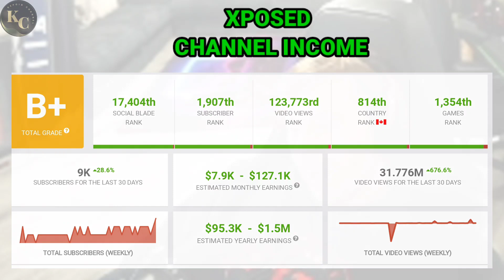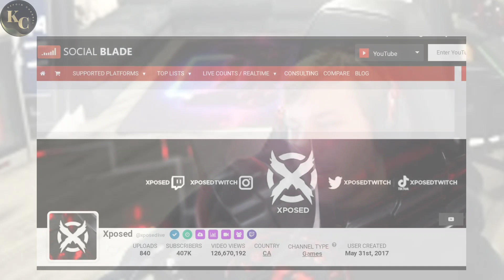XPOSED LIVE || HOW MUCH MONEY DOES XPOSED CHANNEL EARN FROM YOUTUBE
In this video. I will invite you to review XPOSED income from YouTube.

Search to find this video :
XPOSED youtube Salary
XPOSED youtube income
XPOSED youtube earning
XPOSED Makes money from youtube

income from youtube
youtube salary
youtube income
youtube earnings